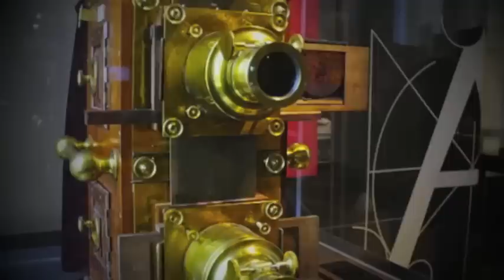ARTE PREROMÁNICO ASTURIANO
El arte prerrománico asturiano es un estilo artístico que se localiza en la Península Ibérica adyacente al mar Cantábrico, libre de la ocupación musulmana, entre finales del siglo VIII y comienzos del X,  después fue absorbido por el arte románico venido de la vecina Francia
El arte asturiano, rememora la glorias del reino visigodo en intima relación con el poder regio.  Predominio de la arquitectura abovedada, con  mampostería y  ladrillo en los muros, y sillares para las esquinas y los elementos de refuerzo.
Construye con el arco de medio punto, y la bóveda de cañón, El muro compuesto en el interior y contrafuertes en el exterior, decoración interior con pinturas al fresco. Las basas decoradas, los fustes con adornos entrelazados y los capiteles enriquecidos, todo ello para realzar las columnas y pórtico a los pies del templo.